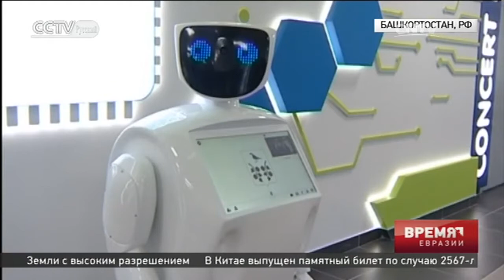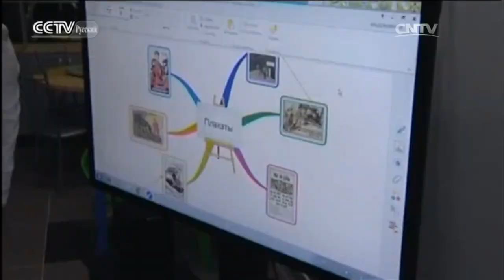В Башкортостане открылся инновационный центр для дополнительных занятий студентов и школьников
Досуг в новом формате

Это ежедневная новостная программа, в которой сочетаются новости, интервью, обзоры, комментарии, диалоги и многое другое. Содержание новостных выпусков касается преимущественно экономики, но также затрагивается сфера политики, общества, культуры и др. Вместе с этим, данная передача призвана помочь созданию сети для обмена новостями между СМИ стран-участников ШОС.